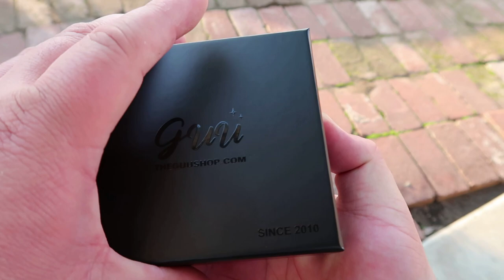Guu Jewelry - Custom Letters Freibeuter Font - Pendant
I Will Really Appreciated The Growth On This Video."

This Is My First Custom Pendant Made For Me And My Channels.. I Picked The Name, I Hope you Enjoyed Your Stay And Think About Your Next Purchase.

"The GUU Shop - Hip Hop Jewelry - Bling Bling Chains - Gold chains -Ice"

+ It Takes 12 Day For Being Prepared & Delivered

Description:
- Material: Copper
- Finish: White Gold Plated
- Stone type: Flawless VVS Simulated Diamonds
- Package Content: A Pendant , A Chain,A Dust bag , A Gift box , A Jewelry       cloth and A Warranty card.